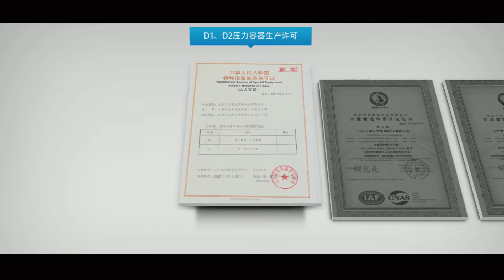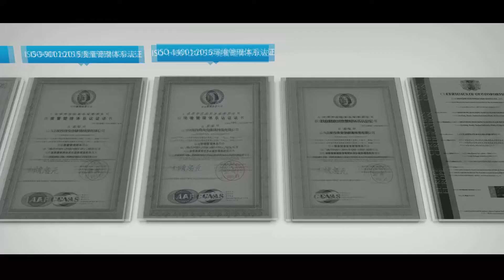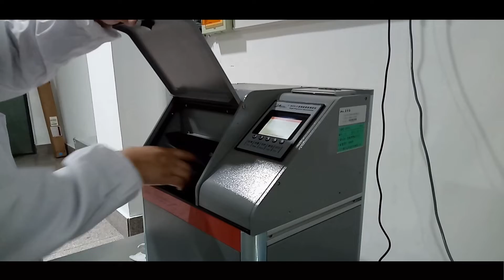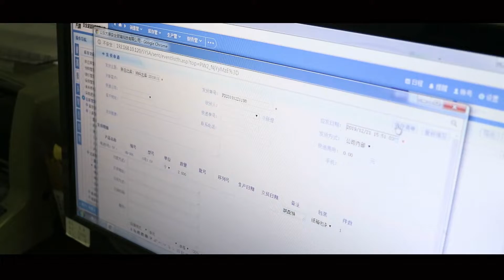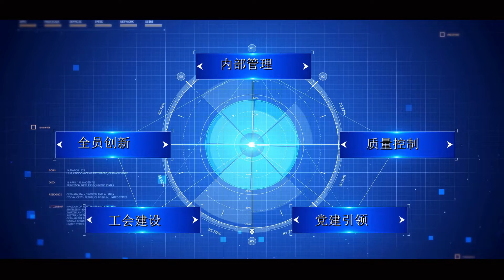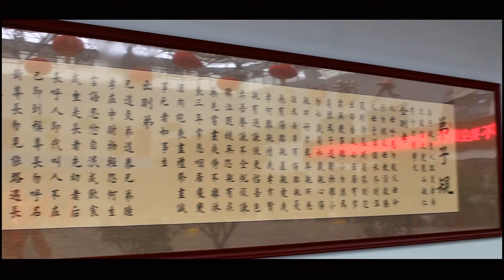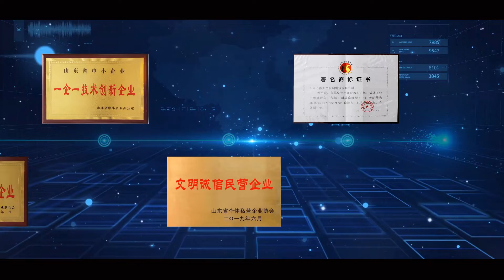fangding technology co.,ltd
this is our company